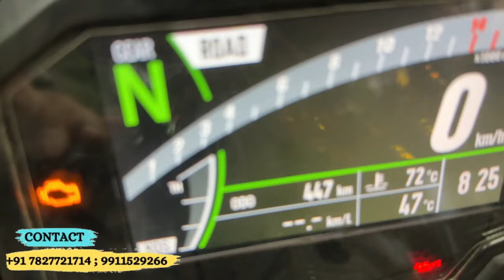KAWASAKI Ninja Zx10R Ko kar dia full Loud | Modification | Aero Exhaust | Fork Slider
Raju Bhai
1686, Arya Samaj Road, Karol Bagh, New Delhi-110005

🚀 What We Offer:

Accessories
Engaging Vlogs

And More!

bike modification
karol bagh skd
bike modification
modification
bullet modification
crazy modification
bike modification challan
bobber modification
pulsar modification